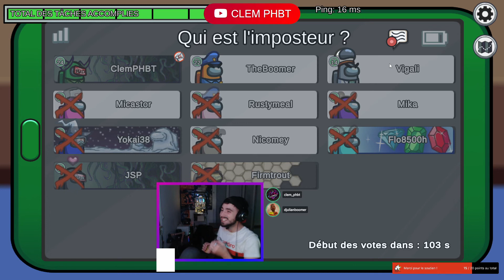S'IL TE PLAIT NE CHOKE PAS... AMONG US FR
J'ai cru qu'on se s'en sortirai jamais...

Si tu souhaites me soutenir directement, je t'invite à me faire un don ou à venir sub à ma chaîne en cliquant sur les liens suivants :